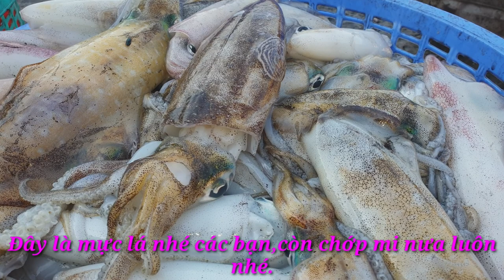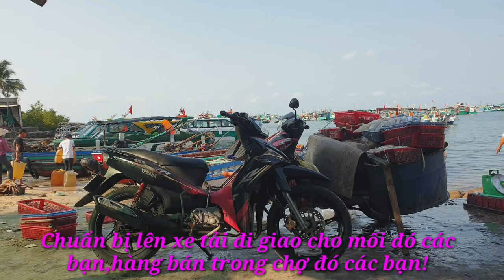Làng mực bãi xếp phú quốc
Bãi xếp nằm ngay trung tâm thị trấn An Thới,của đảo phú quốc từ xưa nơi đây hội tụ thương lái mau bán thủy hải sản.Và tới bây giờ chuyển mình bước vào ngành du lịch dịch vụ nhé các bạn.hàng đoàn cano đưa rước khác tham quan các hòn của nam đảo phú quốc.Mình review toàn cảnh mua bán nhằm đem lại cái nhìn tổng quan về một làng chài còn xót lại trên đảo.có gì xai xinh các bạn bỏ qua nhé.Nếu thấy hay nhớ Đăng Ký và chia sẽ nhé Thank.